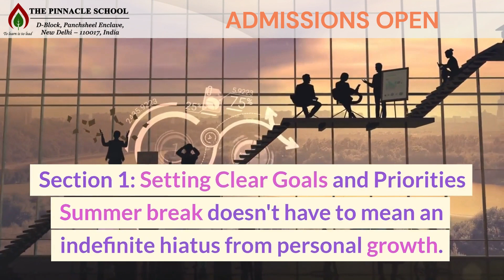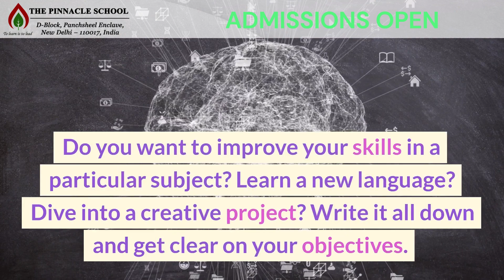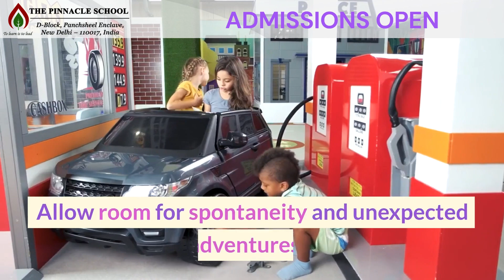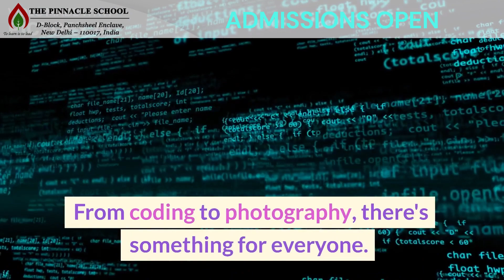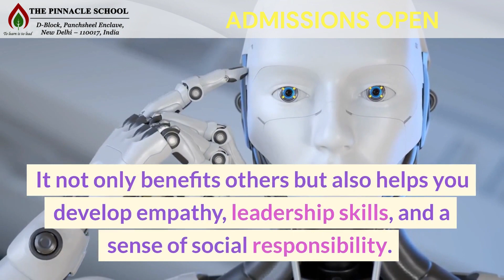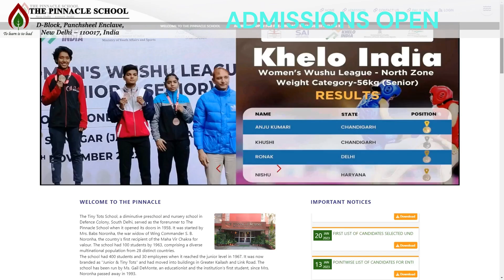Making the Most of Summer Break: Stay Productive and Have Fun!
Looking for ways to make your summer break productive and enjoyable? In this video, we'll share valuable tips and ideas to help students stay engaged and make the most of their summer break. From setting goals and exploring new interests to pursuing productive hobbies and staying mentally and physically active, this video is your ultimate guide to a fulfilling and enriching summer. Join us and unlock the secrets to a summer filled with growth, learning, and fun!